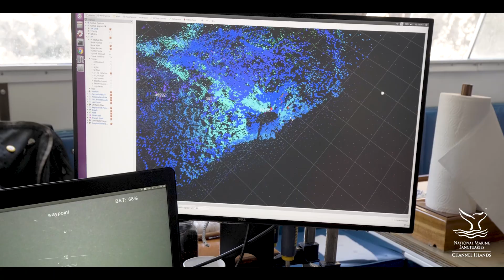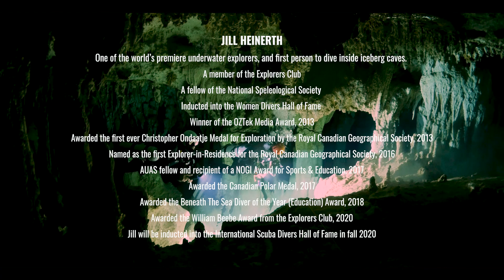Stories from the Blue: Jill Heinerth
It's International Day of Women & Girls In Science!

Take a look at this week's Stories from the Blue video to learn all about Jill Heinerth! "Most people look at a cave and they see nothing but darkness. But for me and for my colleagues, we look into the darkness and we see opportunity." Jill Heinerth is one of the world's premiere underwater explorers. She has dived everywhere from the sea caves of @NOAA Channel Islands National Marine Sanctuary to inside iceberg caves. Watch our video to hear Jill's Story from the Blue and to learn what makes underwater caves so special – in Jill's words, "the veins of Mother Earth."